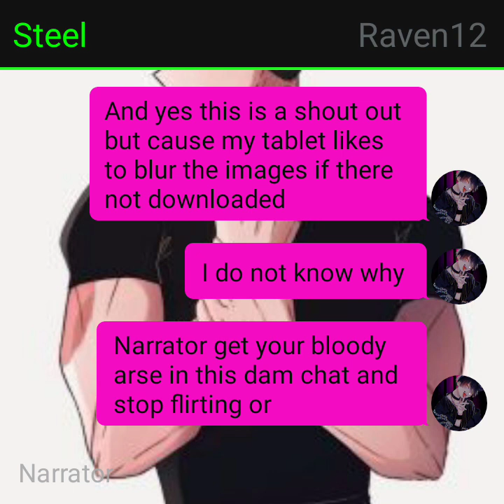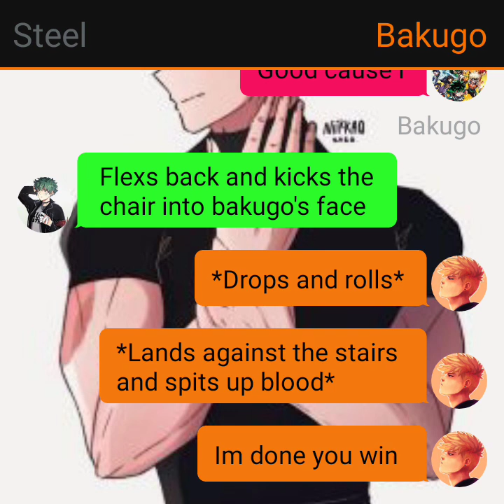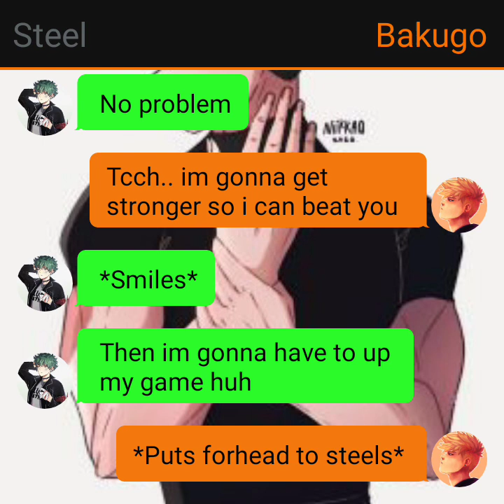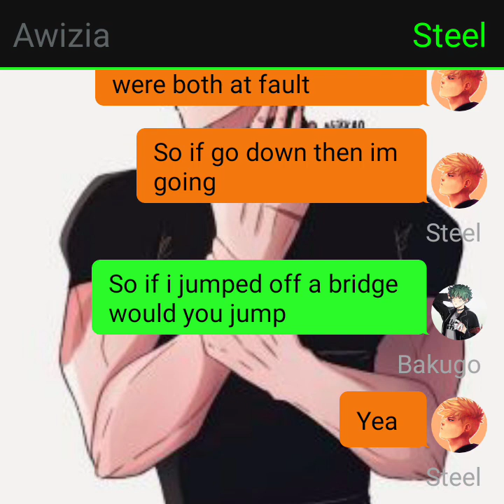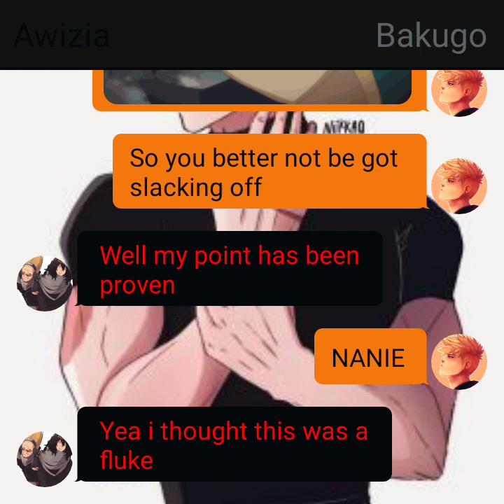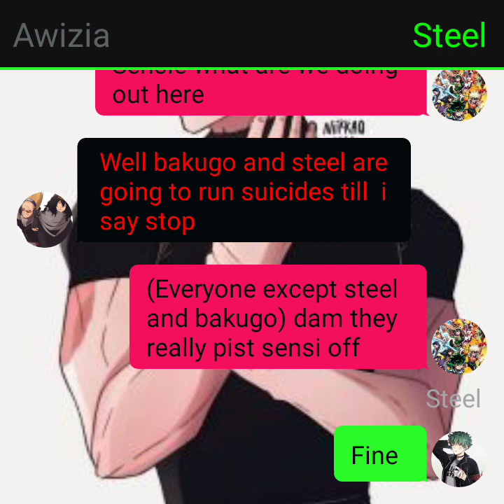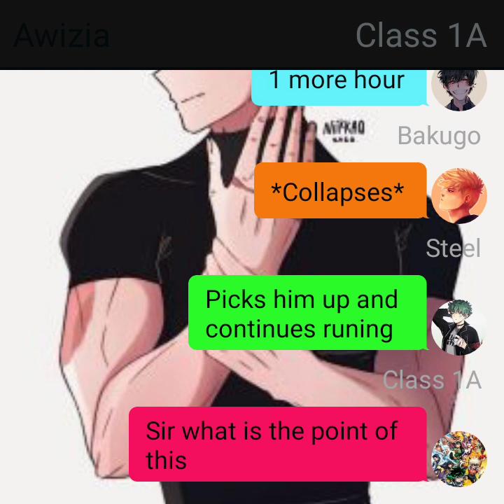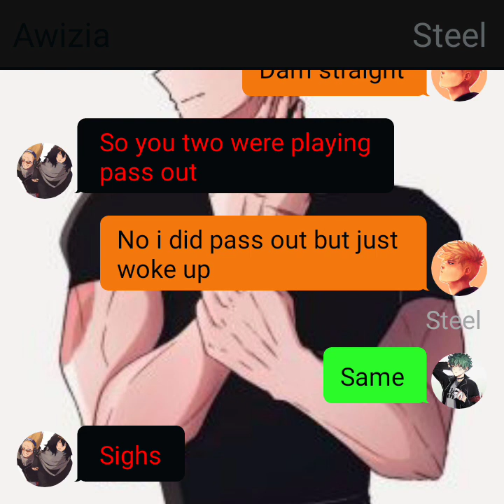UA's new transfer student Izuku part 4 the duo